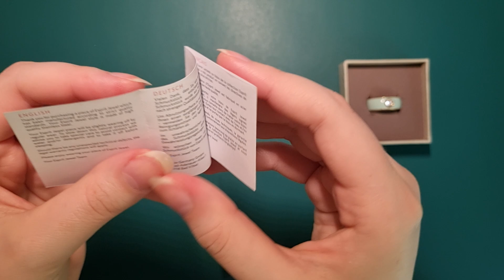ASMR| Ringe Sammlung (Whisper | Deutsch)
Meine kleine Sammlung an Ringen.

Ich habe erst nach dem Aufnehmen gemerkt, dass man teilweise mein verzerrtes Gesicht im Ring sieht. Entschuldigung dafür.